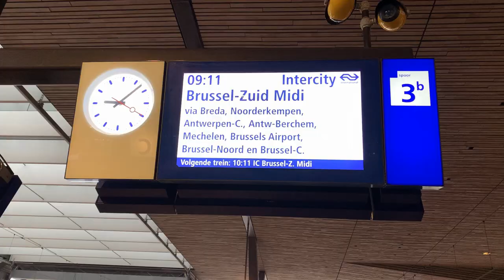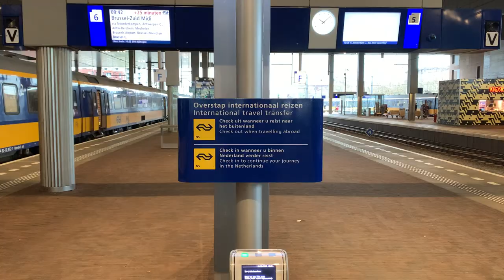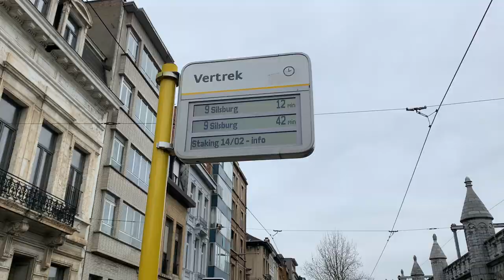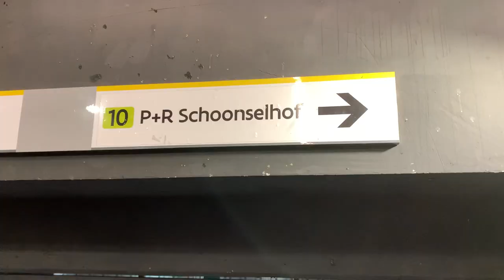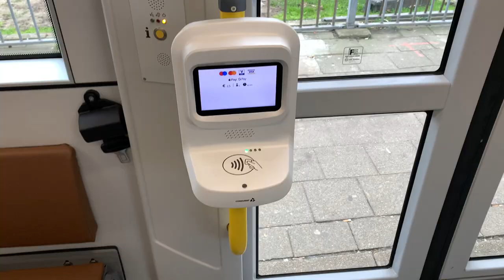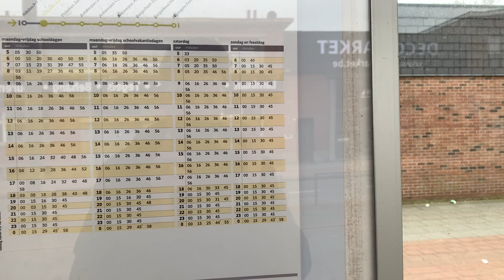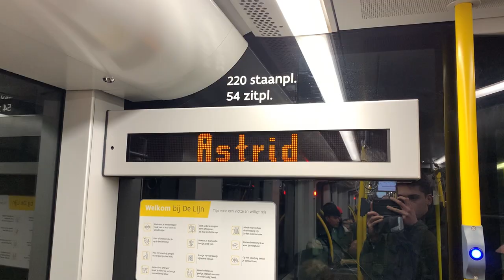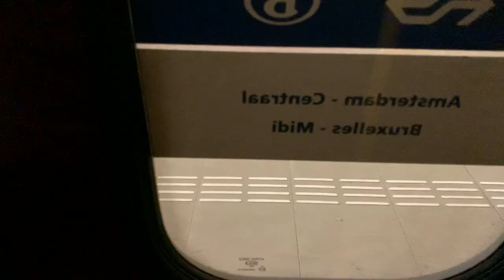De STADSLIJNER is de NIEUWSTE TRAM van ANTWERPEN!! - De Lijn Antwerpen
In deze video reizen we af naar onze zuiderburen, in het specifiek: Antwerpen. Sinds eind januari dit jaar rijden namelijk nieuwe trams rond op het Antwerpse tramnet, namelijk de Stadslijner. Simpel gezegd is het een CAF Urbos die wij in Nederland kennen van de trams in Utrecht en Amsterdam. Nu rijden ze (hetzij mondjesmaat) ook in Antwerpen, dus het wordt een heus jacht op de nieuwe trams in Antwerpen!

Ook gaan we op zoek naar een elektrische bus, en was de reis naar Antwerpen een heuse onderneming per trein. Al met al dus een leuke en interessante video. Kijk lekker deze video en reis lekker mee!
Veel kijkplezier!!